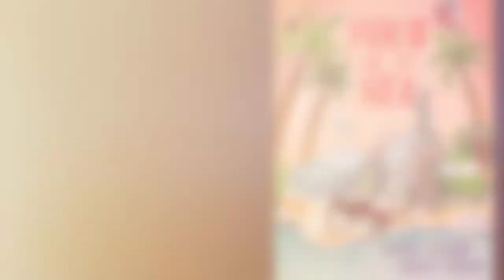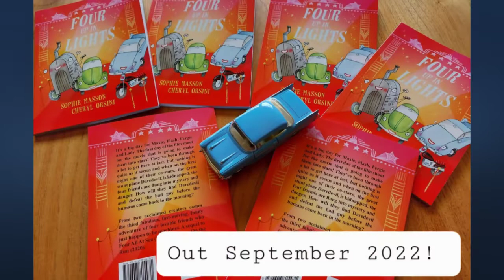Four Up In Lights trailer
This short trailer is for Four Up In Lights, by Sophie Masson and Cheryl Orsini, published by Christmas Press, September 2022.
The third and final fabulous adventure of four lovable friends who just happen to have wheels, Four Up In Lights is a sequel to Four On the Run(2020) and Four All At Sea(2021).